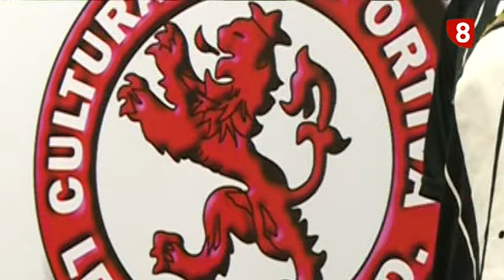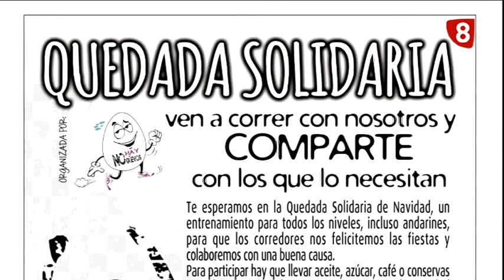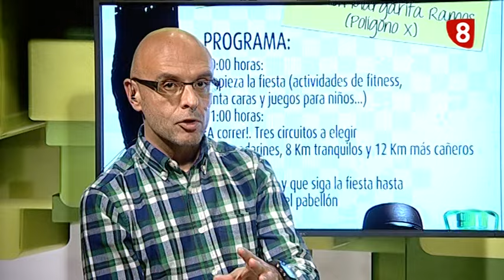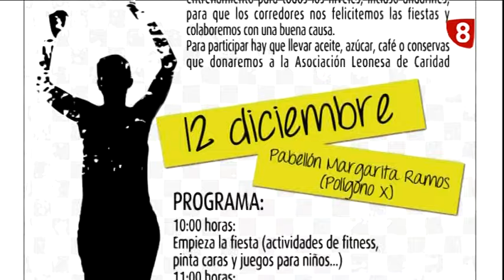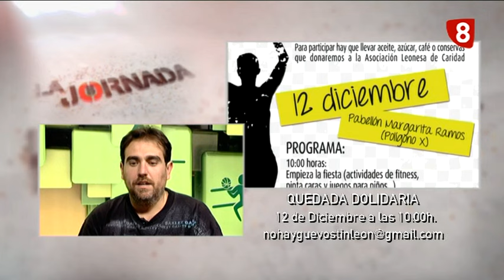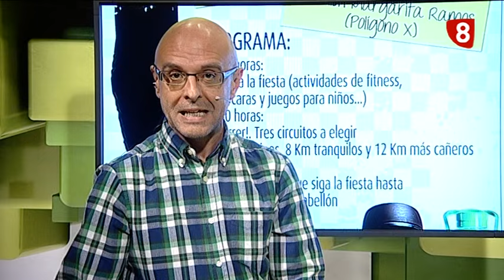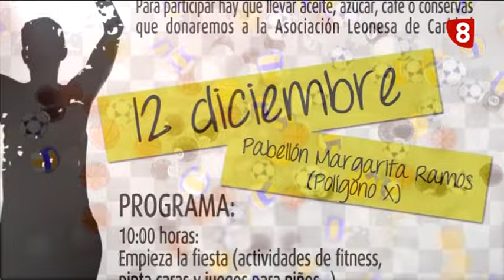LA JORNADA Viernes (04-12-15)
CONTENIDOS LA JORNADA Viernes (04-12-15)
- PREVIA CULTURAL
- ASPIRE ACADEMY
- ESMOQUIN CULTURAL
- CLINIC PORTEROS
- ATLÉTICO ASTORGA
- ABANCA ADEMAR
- QUEDADA SOLIDARIA PARA RECOGER ALIMENTOS